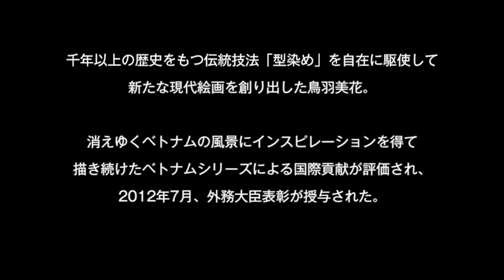鳥羽美花・染色絵画 新たな世界へ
染色（型染め）画家・鳥羽美花先生のインタビューをお送りします。日本橋を描いた作品が常設展示されている日本橋三井タワーにて、2012年7月27日に行われたインタビューです。2013年に予定されているベトナム、ヨーロッパ巡回展示会のコンセプトなどについてお聞きします。